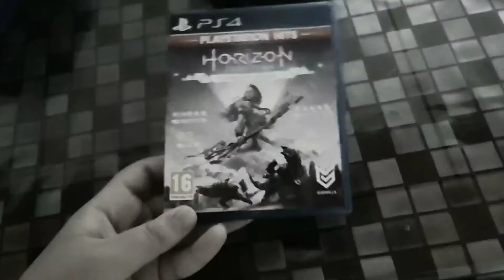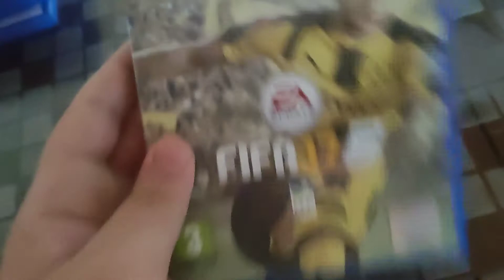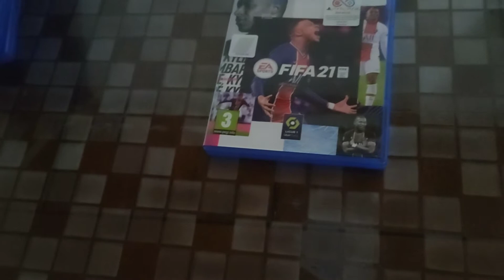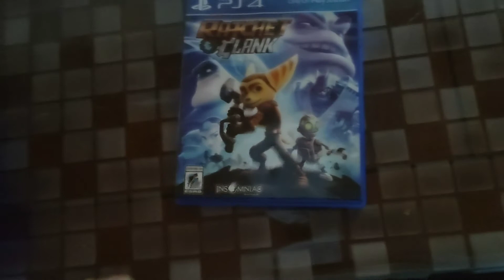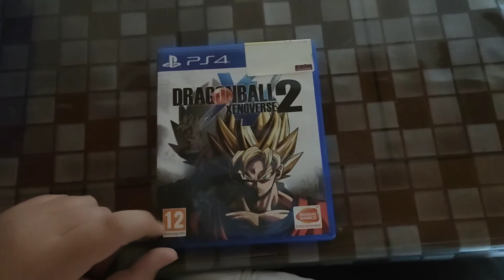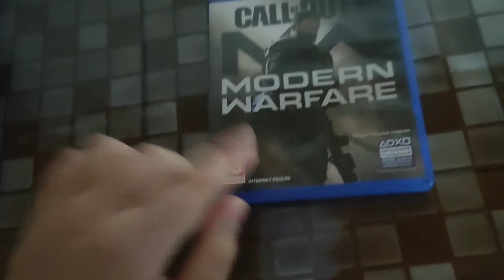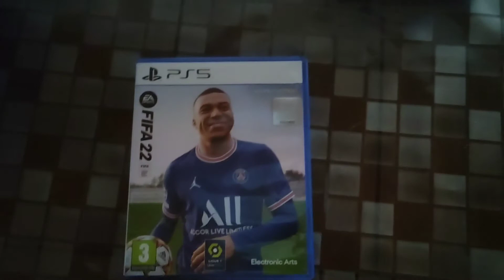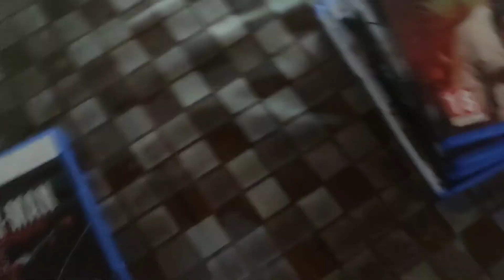Ma collection de jeux PS4 + bonus présentation jeux PS5.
yo les gens juste pour vous dire j'espère que vous avait passé une bonne rentrée, mais sinon

à likez si vous avait aimé

a partager a vos amis ou autre

et a commenté

ah oui aussi les gars désoler si j'ai poste en retard je m'excuse énormément, j'ai même pas pense.Bref dans ce cas bye et bonne vidéo.